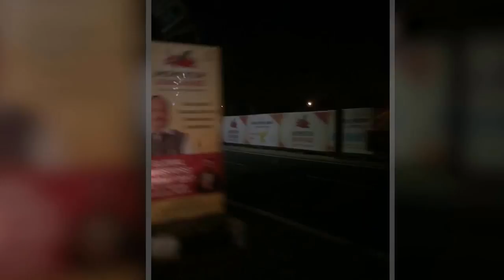АДРЕСНЫЙ ПРОЕКТ SKYWAY В ИНДИИ